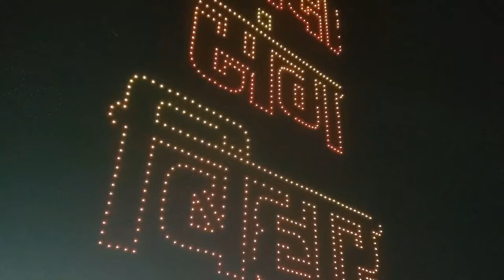Patna के Marine Drive पर हो रहा है Drone Show |bihar mein pheli bar drone show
Patna मैं Election को ले कर हो रहा है पहली बार Drone Show  |bihar mein pheli bar drone show @Aryanmkvlogs

MUSIC CREATED 👉